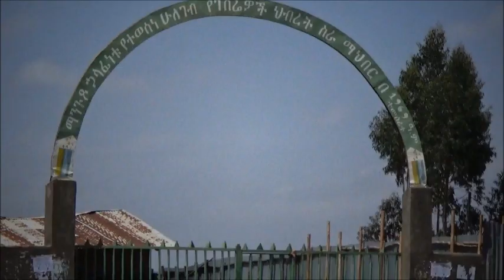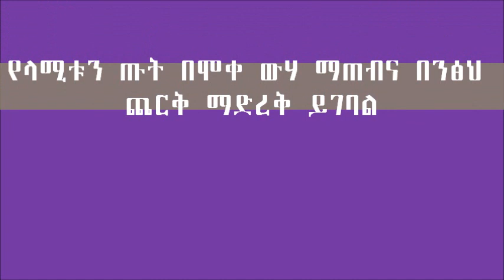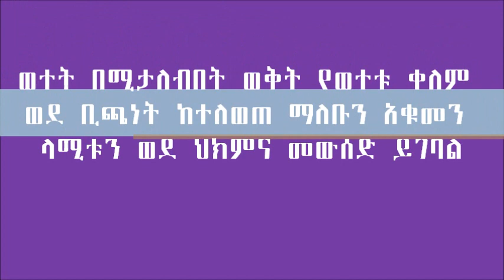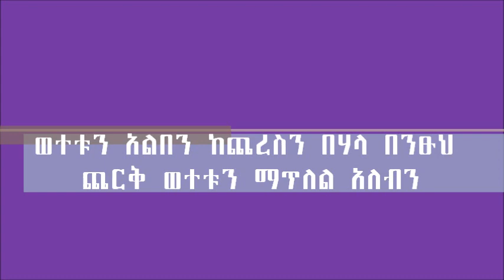Moretina Jiru _ Modern Milking